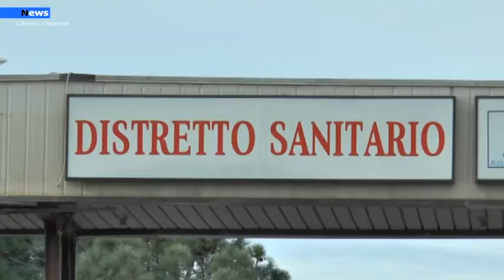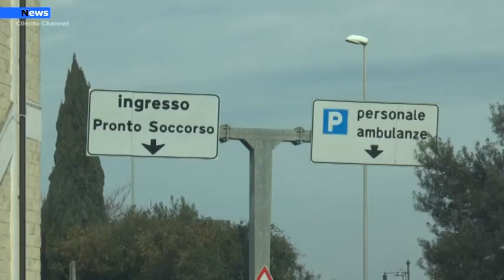Agropoli, L’ospedale civile resta per il momento aperto come struttura Covid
Nessuna riconversione nè riorganizzazione  per il momento è prevista per il nosocomio agropolese. L’ospedale resta un Covid center per garantire l’emergenza ai pazienti positiv